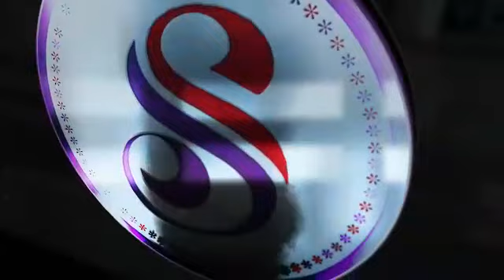Advrtisment: Puttur Sneha silks special discount sale